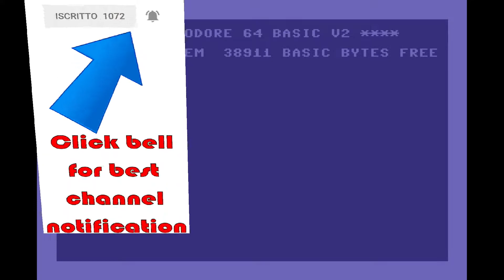C64 gameplay 🔵 Sonic The Hedgehog - REU expansion cartridge required 🔴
This is a port of Sonic the Edgehog for the SEGA Master System on The Commodore 64 and 128.
Thi game required a REU expansion cartridge ( 256K )
Credits
Code Mr. SID of HVSC Crew, Megadesigns Incorporated
Music Encore of Kollektivet, Undone
Graphics Veto of Oxyron, PriorArt, Tristar & Red Sector Inc.
Loader Krill of Plush
Test Encore of Kollektivet, Undone
           JackAsser of Booze Design
           Retroluzzer of Excess
           Veto of Oxyron, PriorArt, Tristar & Red Sector Inc.
Help JackAsser of Booze Design